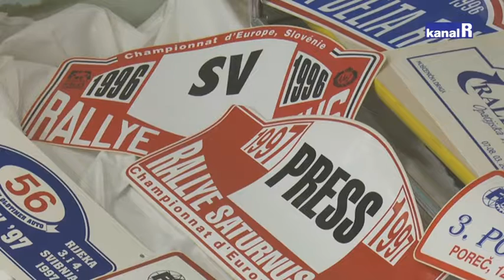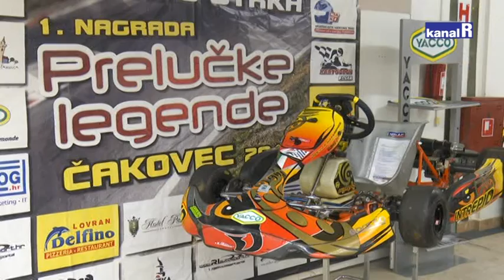RK VEŽICA AUTOMOBILI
U bivšoj robnoj kući na Vežici gostuju automobili i motori i to ne bilo kakvi, već trkaći bolidi. Povod je početak nove automobilističke sezone, a aute i motore na jednom su mjestu okupili članovi autokluba RI autosport.